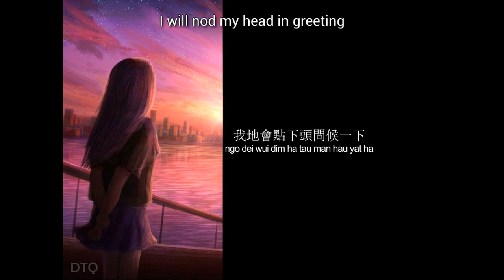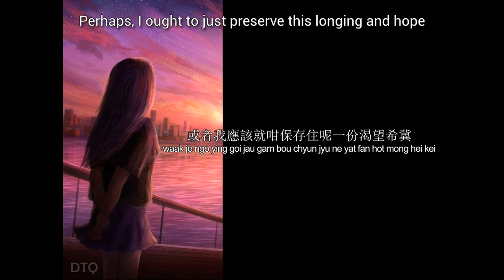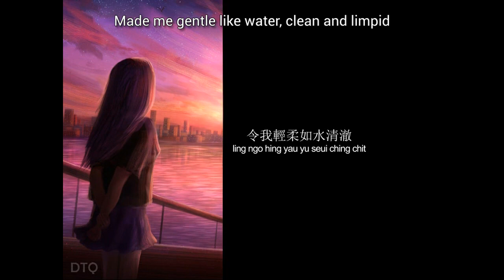Ruth Chen: 天各一方 "Each Corner of the World" 【English + Yale romanization】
This video is for Ruth Chen's 天各一方 ("Each Corner of the World" / tin gok yat fong).